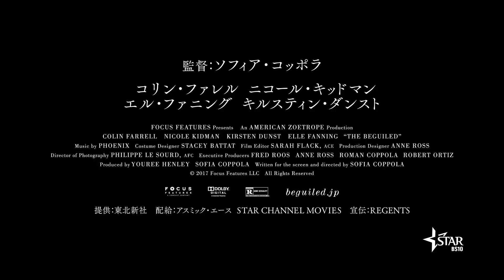ソフィア・コッポラ監督作！映画『The Beguiled／ビガイルド 欲望のめざめ』予告編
第70回カンヌ国際映画祭で監督賞を受賞したスリラー。南北戦争期のアメリカ南部にある寄宿学園を舞台に、負傷して運び込まれた北軍兵士をめぐって、女性たちが情欲と嫉妬をむき出しにする姿を映す。監督は『ロスト・イン・トランスレーション』などのソフィア・コッポラ。『ラビット・ホール』などのニコール・キッドマン、ソフィア・コッポラ監督作『SOMEWHERE』にも出演したエル・ファニング、『メランコリア』などのキルステン・ダンストらが出演している。